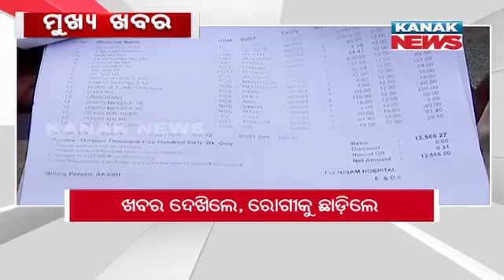5PM Headlines ||| 30th November 2021 ||| Kanak News